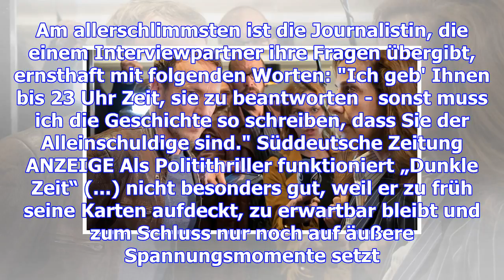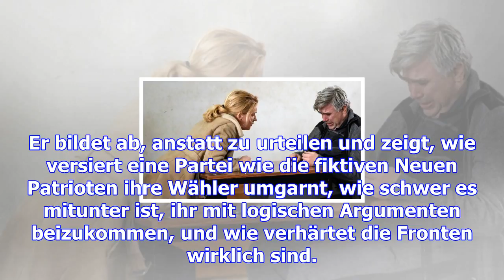"tatort" im medien-echo: "was die afd wohl dazu sagt?"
Der Tatort "Dunkle Zeit" befasst sich mit der Lage in Deutschland. Einige Kritiker loben den aktuell...